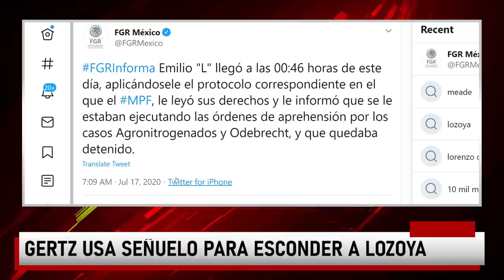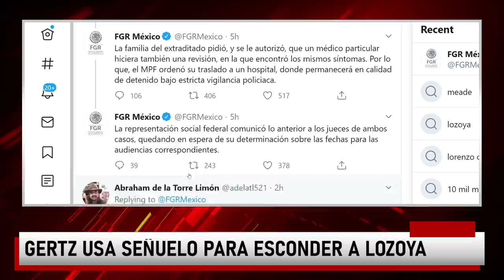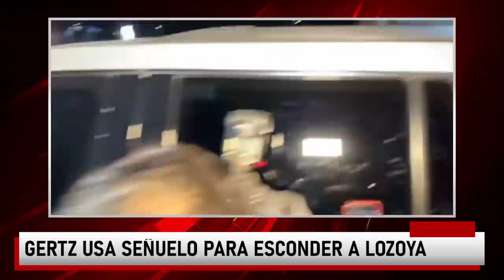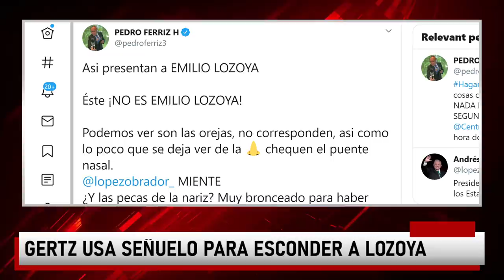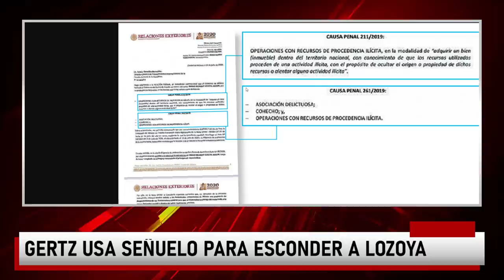Gertz esconde a Lozoya para cuidarlo y chayos... le reclaman a Obrador!